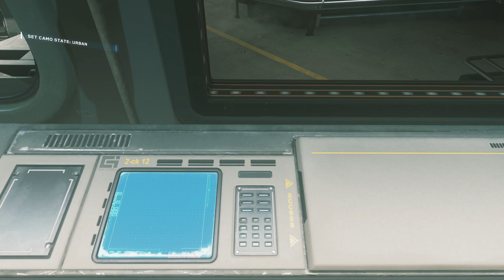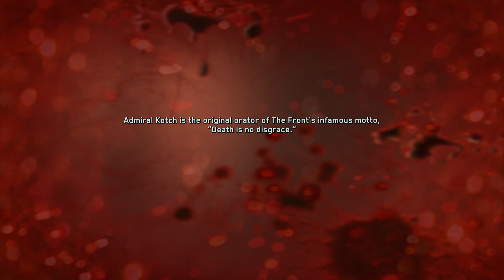Call of Duty: Infinite Warfare chapter 8